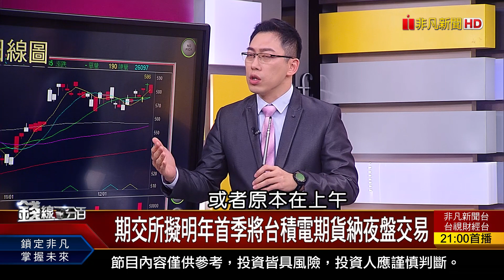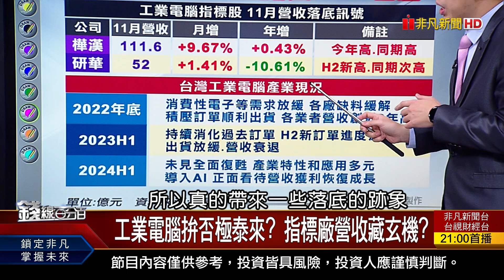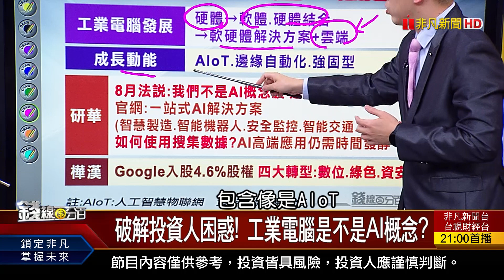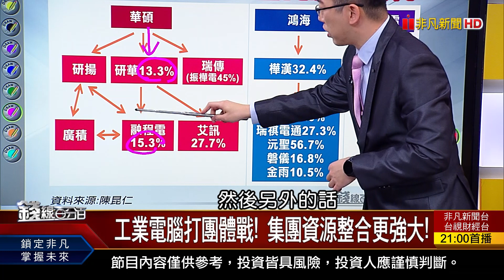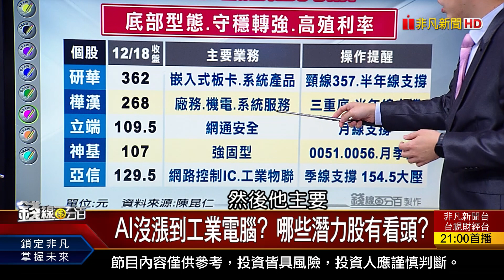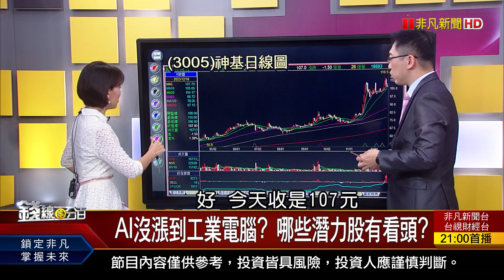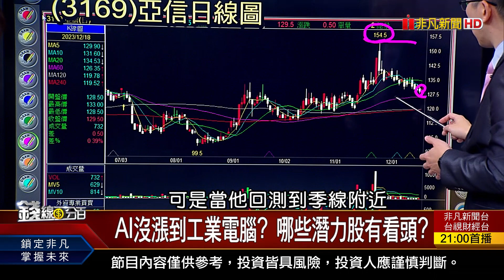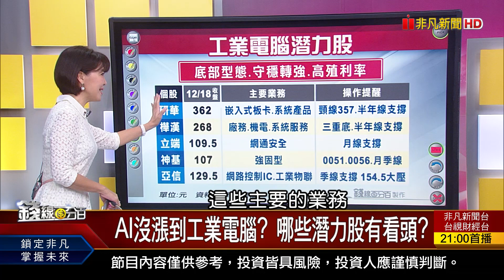《AI概念股漏網之魚? 工業電腦苦盡甘來!》【錢線百分百】20231218-6│非凡財經新聞│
◎AI概念股漏網之魚? 工業電腦苦盡甘來!

●1218完整版(上)《聖誕老人PK鋼彈超人 外資放假還有大行情? AI PC戰火起! 輝達.超微.英特爾三強鼎立》

●1218完整版(中)《降息受惠誰有感? 車市回春 好好買? 供過於求困境有解? 追!ABF產業市況剖析》

●1218完整版(下)《AI概念股漏網之魚? 工業電腦苦盡甘來! 矽晶圓的前世今生 2024年出貨全面反彈?》